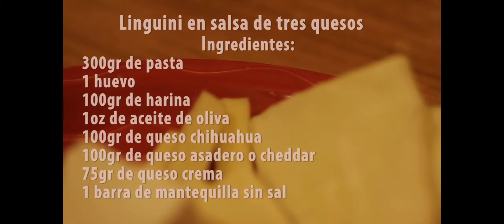El Taller del Chef, Pescado en costra de chicharron